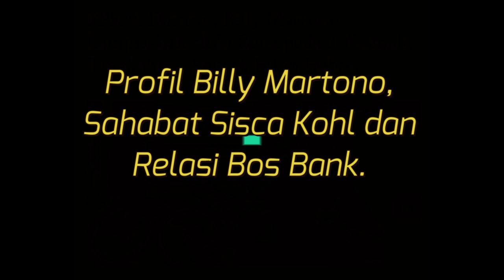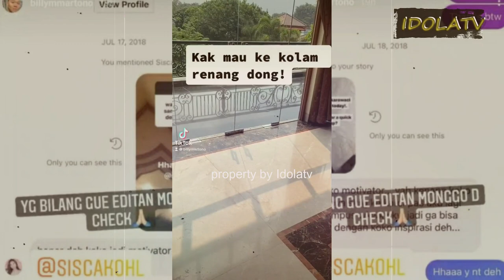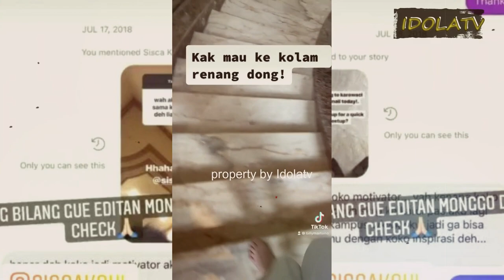Profil Billy Martono, Sahabat Sisca Kohl dan Relasi Bos Bank